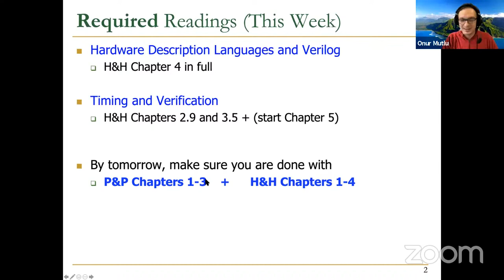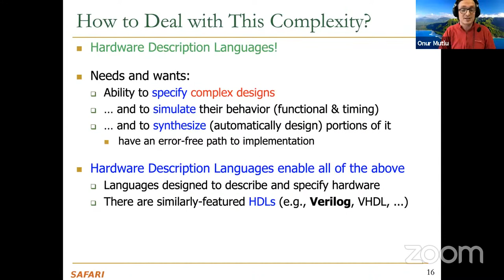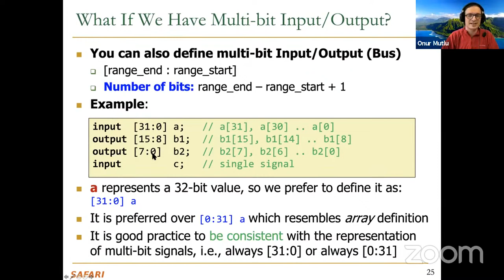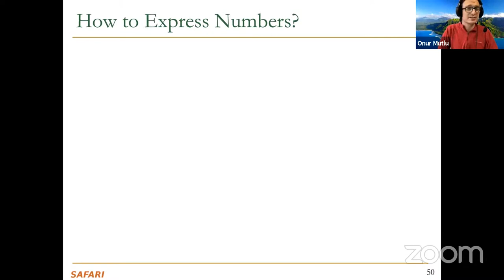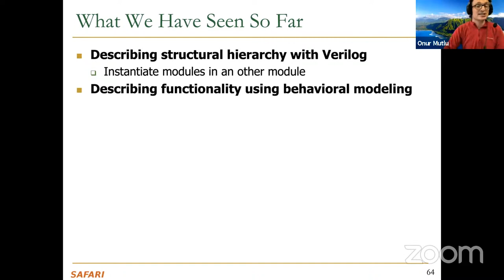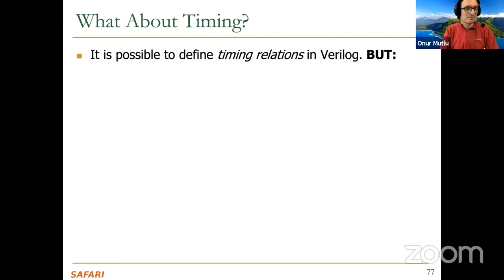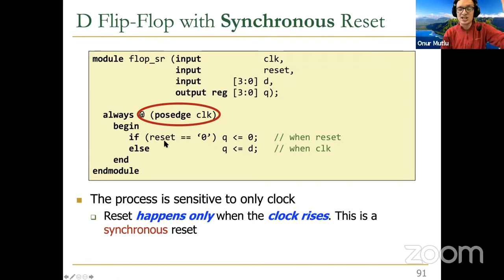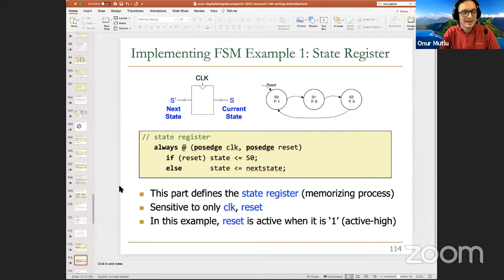Onur Mutlu - Digital Design & Computer Architecture - Lecture 7: HDL and Verilog (Spring 2021)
Lecture 7: Hardware Description Languages and Verilog